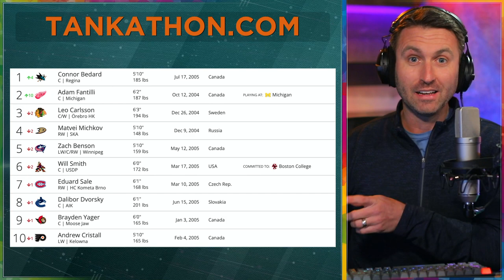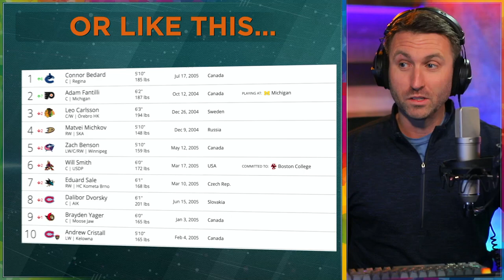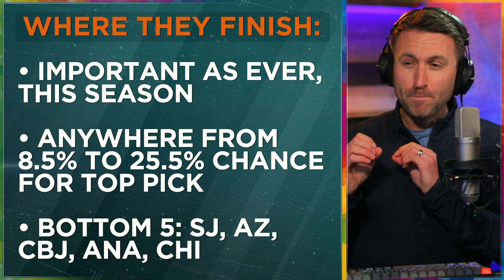The Sharks record MATTERS again